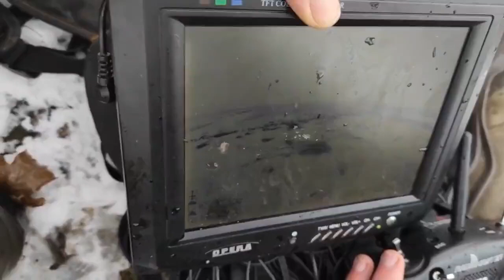Incredible drone footage of ukrainian drone Strike on Russian T-80BV Tank | ukraine war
This incredible footage captured by a Ukrainian drone shows the moment a Russian T-80BV tank is struck from the rear by a missile, causing a massive explosion. The exact location of the attack is unknown, but the video offers a rare glimpse into the ongoing conflict between Ukraine and Russia and the devastating impact of modern warfare. Watch now to see the incredible precision and power of Ukrainian drone technology and the devastating effects it can have on even the most advanced tanks.

ukraine war